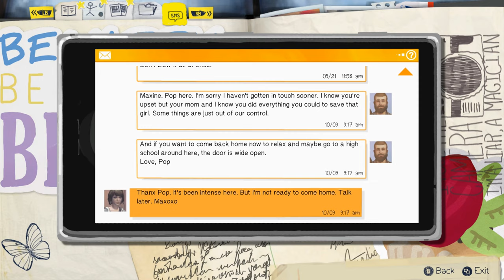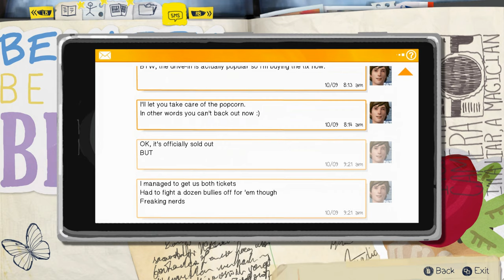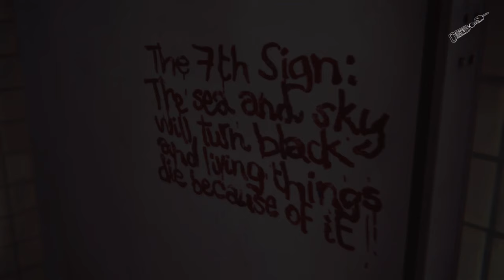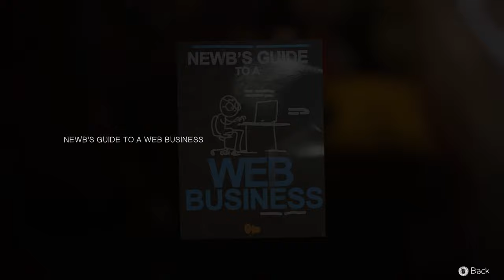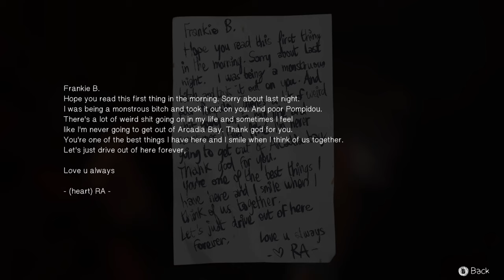What a Deadly Puppy! - Life Is Strange Episode 3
In this Life Is Strange video, Max and Chloe find out the connection between Frank and Frank!

Will Chole and Max ever find Rachel or have things taken a turn for the worst?

FOLLOW ME TO STAY UPDATED!!!